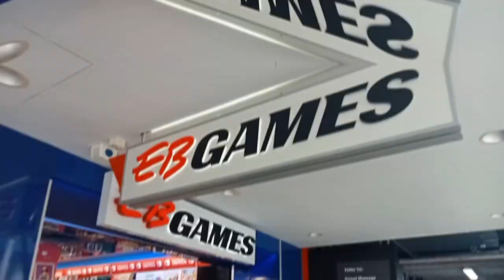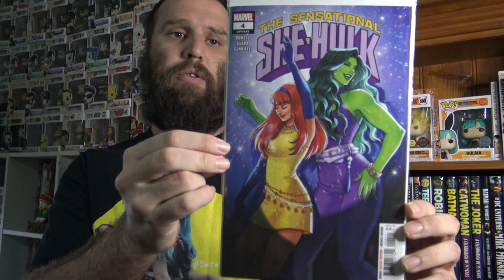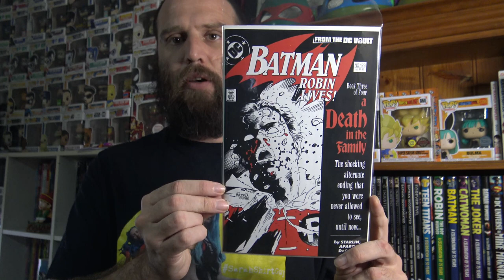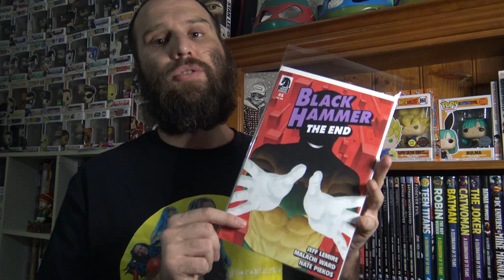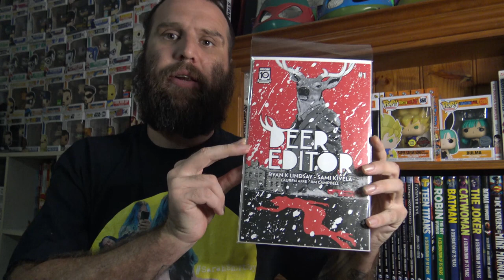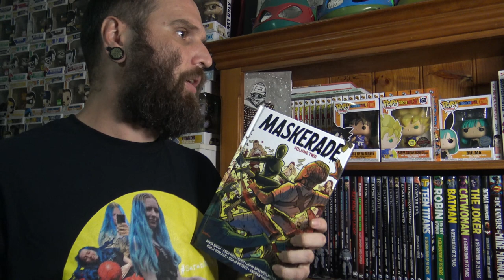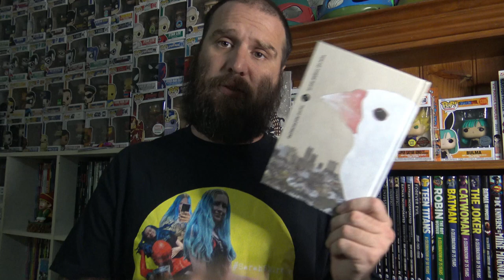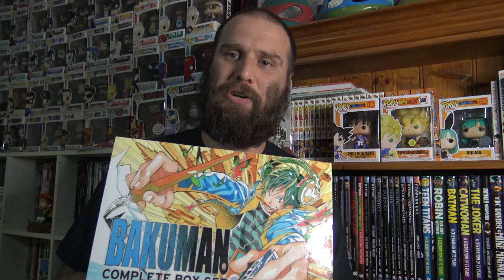Comic Book + Manga Haul and Vlog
I pick up my comic books and show you a few stores around Brisbane